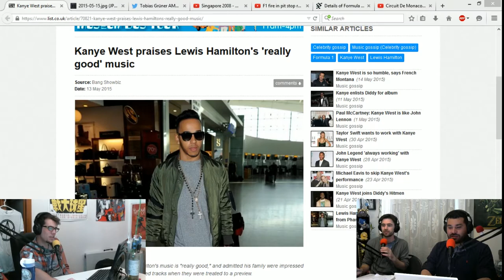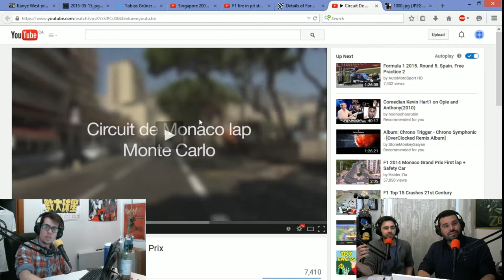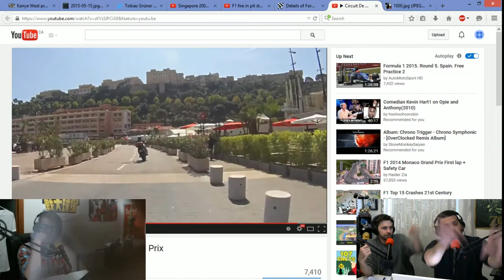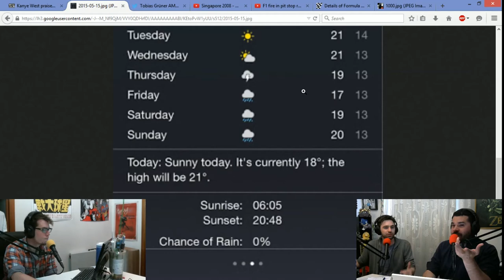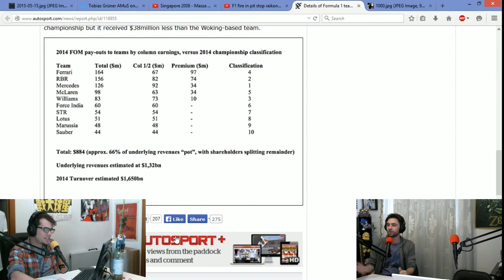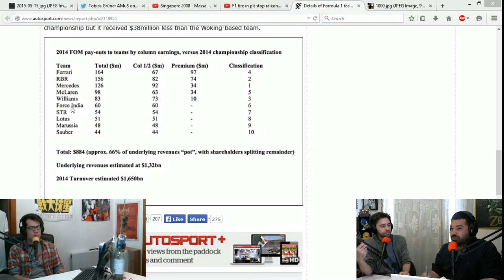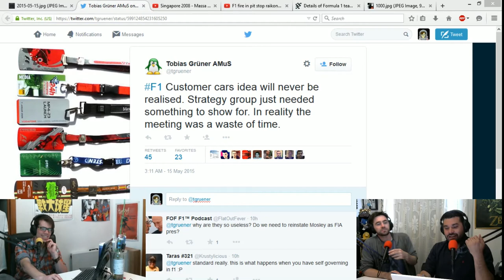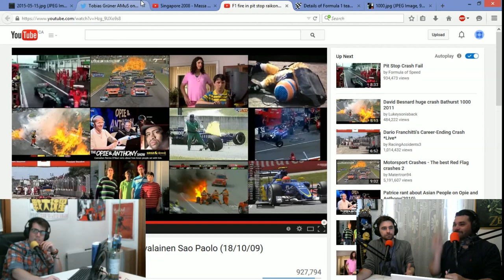FOF018 - Strategies of the Strategic F1 Strategy Group Meeting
We go over the happenings of the Spanish GP at Barcelona and a brief look ahead to Monaco, the Ferrari fuel flow-rate conspiracy, the rear-left tyre conspiracy, the future of Pirelli in F1, and some of the inner workings of the F1 Strategy Group, and all of their proposed changes to the sport for 2016 and beyond.  Refuelling, 1000+ HP, more aggressive aero, higher revs, and reduced weight, as well as changes to the entire format of a race weekend.  Big things ahead!